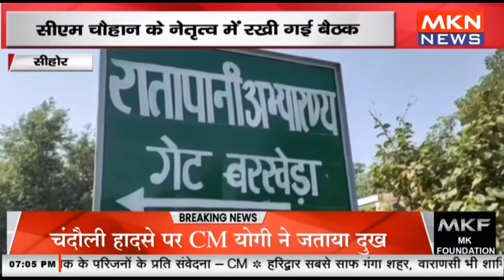सीहोर - मिशन 2023 की तैयारी में सक्रिय हुई बीजेपी, सीएम चौहान के नेतृत्व में रखी गई बैठक